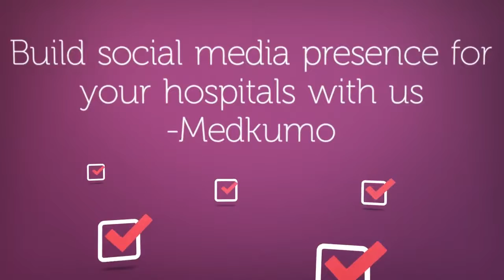Digital Marketing For Hospitals | Social Media Marketing For Hospitals |Medkumo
Medkumo proposes to build a smart demeanor of yours towards healthcare. All good things come in a small package and so does Medkumo. We provide Lead Generation for Hospitals,Growth Hacking for Clinics and Hospitals,Health Care Automation.

At Medkumo, we provide social media management services like Twitter Services For Hospitals,Facebook Marketing For Hospitals,Social Media Management For Hospitals,Content Marketing for Hospitals,Healthcare Content marketing,Video Marketing For Hospitals,Content Plans for Hospitals,Content Management For Hospitals & Healthcare Professionals,Digital Branding,Brand Management to ensure our partner's digital presence is well managed.

Equipped with best Digital Marketing Experts In India, we assure sheer professionalism, not just be digitally present but professionally managed while taking care of the Content for Blog Marketing For Hospitals,Social Media Curation,Internet Marketing,Marketing Keywords,SEO services for Healthcare of our patrons.

We are backed up by an SEO Experts For Hospitals & Digital Marketing Experts For Hospitals,elite management team of silicon valley giants constantly striving stubbornly in the smartest way to generate distinct resolution aided by the in-demand proficiently lauded technology thus becoming Best Hospital Seo Services provider in India.

We aim to digitize all healthcare related forums to ensure their Digital Transformation in Healthcare.

In Medkumo for users our goal is to render top of the shelf consistent service which serves you and your family when it really matters. Now uphold your Electronic Medical Record (EMR) along with other useful assistance specially designed for the users.